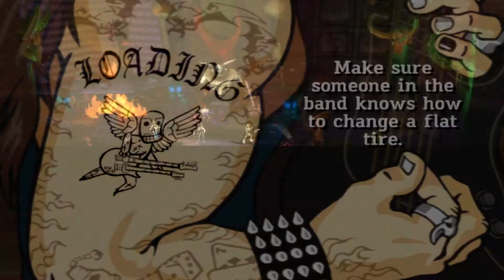Guitar Hero III - Senses Fail - Can't be Saved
SHAREfactory™

74Z9XU

PSN-ID: NettoX75
Steam ID: NettoX75
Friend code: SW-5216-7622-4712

PCSX75 Setup
Processador: AMD Ryzen 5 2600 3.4GHz/3.9GHz 6-core AM4
Placa mãe: ASUS PRIME A320M-K/BR Micro ATX AM4 DDR4
Placa de vídeo: ASUS GeForce GTX 1060 6GB DUAL OC O6G GDDR5 192 Bits
Armazenamento: Seagate HDD Barracuda 2TB 7200 RPM 3.5"
Armazenamento: Seagate HDD Barracuda 500GB 7200 RPM 3.5"
Armazenamento: SanDisk SSD Plus 240GB 2.5"
Fonte: Corsair VS600 600W 80+ White ATX12V/EPS12V
Gabinete: Multilaser Warrior GA155 Mid Tower (Preto) Lateral Acrílico
Monitor: LG 25" 25UM58-P LED Full HD IPS Ultra Wide 2560 x 1080 60Hz
Headset: HyperX Cloud Stinger Core P2
Kit Mouse e Teclado: Multilaser Lightning TC195 RGB
Placa de captura: Elgato Game Capture HD60S
Cadeira Gamer: Mymax Extreme MX-7 Preto/Azul MGCH-002/BL